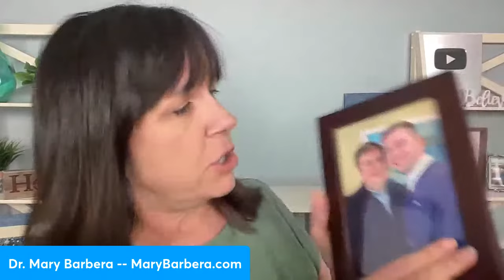How to help non-verbal or minimally verbal autistic kids!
I was in Minnesota one week ago and 75% of the audience had children who were not speaking or minimally verbal.  Here's some tips!